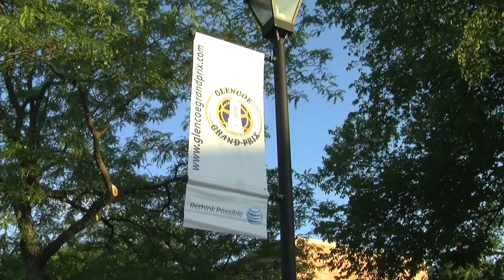Glencoe Grand Prix: Racing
Men's and women's professional riders from all over the world compete on race day at the Glencoe Grand Prix Saturday, June 2, 2012.